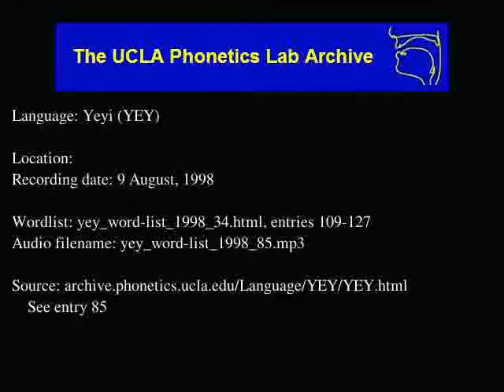Yeyi audio: yey_word-list_1998_85